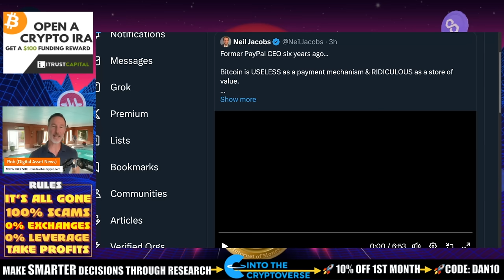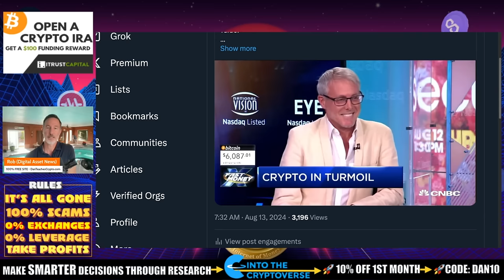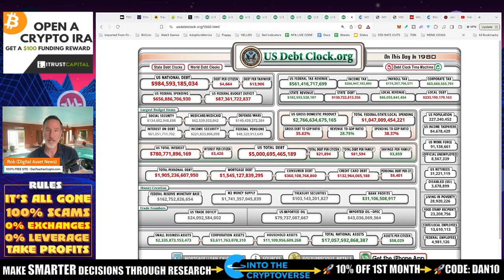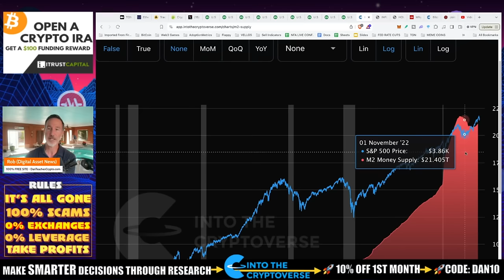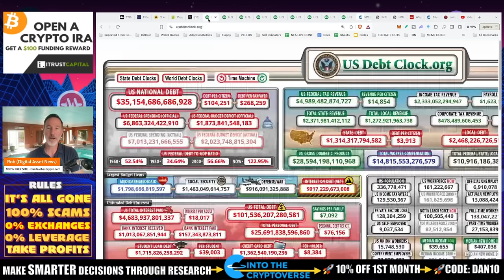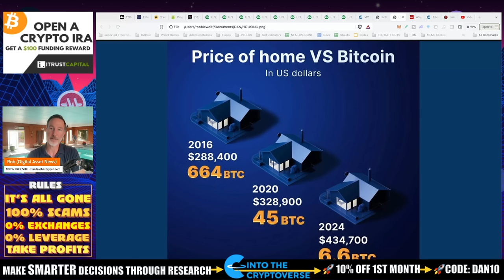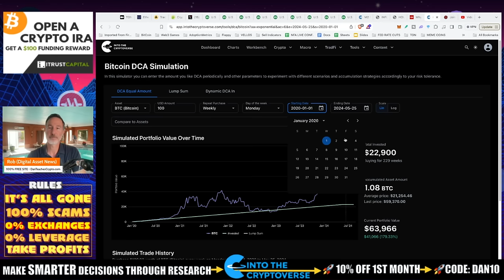SUPER SIMPLE BITCOIN EXPLANATION. DEBT. INFLATION. PURCHASING POWER (DIP)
When explaining WHAT and WHY of Bitcoin to your friends and family, it can get very nuanced. I'm going to see my brother and old friends in Las Vegas this week for RARE EVO and I wanted to trim down how I explained BITCOIN.

●▬▬▬▬▬▬CELSIUS/VOYAGER TIMELINE▬▬▬▬▬▬▬●

0:00 - Introductions
1:04 - The Bitcoin Explanation
2:20 - Bill Harris on Bitcoin
4:05 - The Basics
8:29 - A National Stockpile

●▬▬▬▬▬▬CRYPTO ESSENTIALS▬▬▬▬▬▬▬●

●▬▬▬▬▬▬▬▬FOLLOW D.A.N.▬▬▬▬▬▬▬▬▬▬●

●▬▬▬▬▬▬▬▬STRATEGIES▬▬▬▬▬▬▬▬▬●

●▬▬▬▬▬RECOMMENDATIONS▬▬▬▬▬●